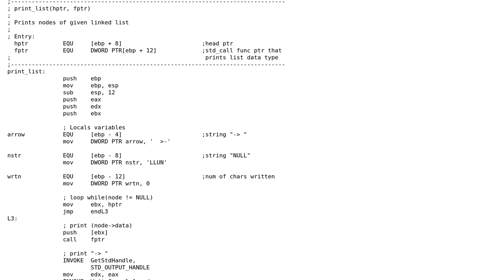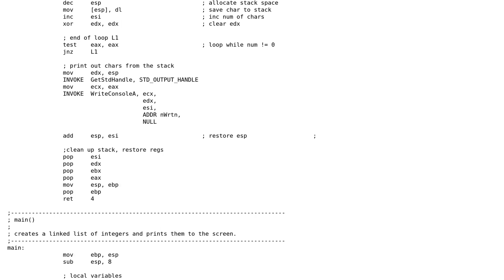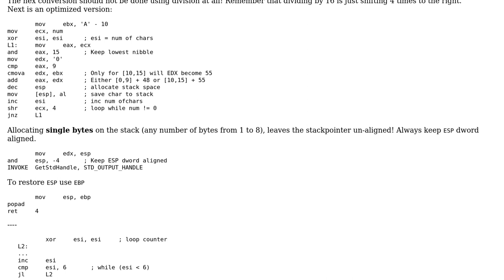Linked List in x86 assembly(MASM)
With thanks & praise to God, and with thanks to the many people who have made this project possible! | Content (except music & images) licensed under CC BY-SA | Music | Images & others | With thanks to user William user Sep Roland and the Stack Exchange Network Trademarks are property of their respective owners. You are responsible for your own actions.